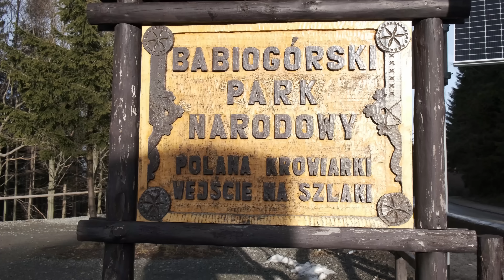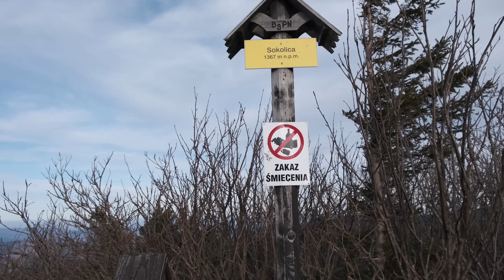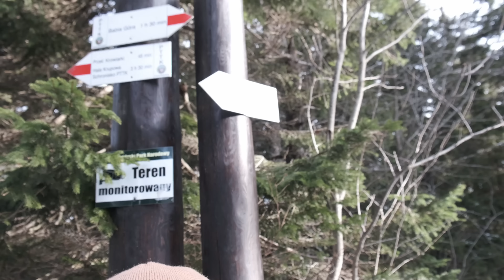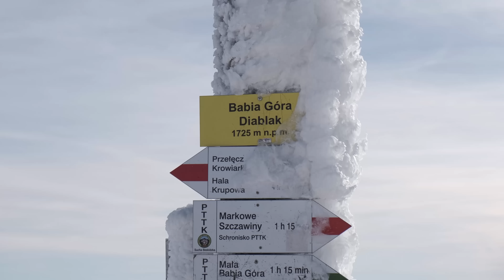BABIA GÓRA ZIMĄ - BESKIDY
Babia Góra, wejście przez Przełęcz Krowiarki. 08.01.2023

Część sprzętu który przyda się zimą, na łatwych technicznie szlakach. Są to produkty które nam się sprawdzają i wciąż są dostępne w sprzedaży.

Raczki (tylko na doliny i proste szlaki. Na strome i trudniejsze szlaki nadają się tylko RAKI)

Kupując produkt z linków, wspierasz nasz kanał.